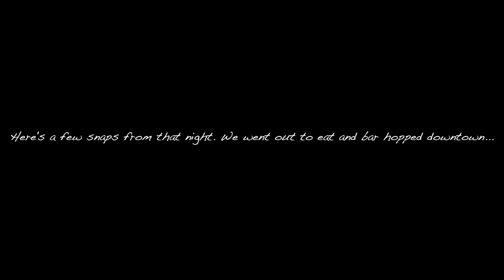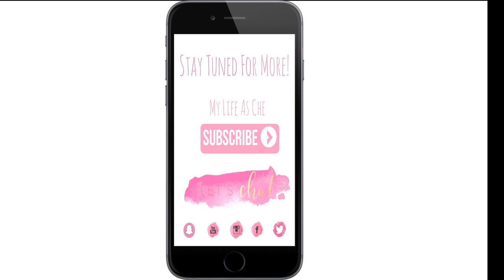Summer Vlog | Ep.1 | Childhood memories| Mrs. Mary Mack??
Hey y'all! So this is a really chill vlog. Laster and i mostly just have breakfast and argue about our stomping grounds lol. You'll see just how silly we act together lol.

See what I’m up to & let’s be friendsies!

ceeayydblyew